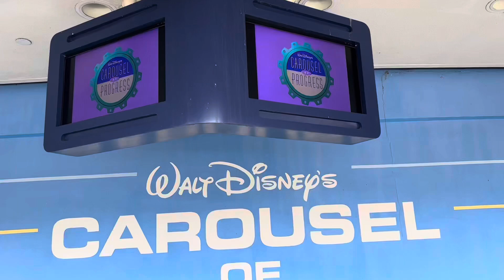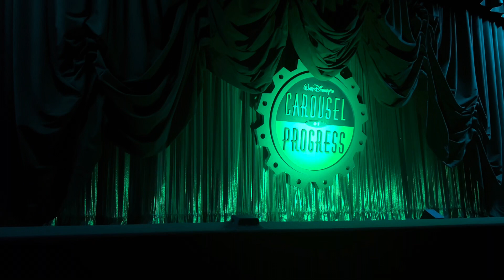Walt Disney Carousel of progress show In magic kingdom Orlando, Florida